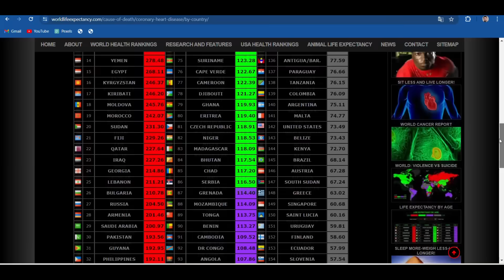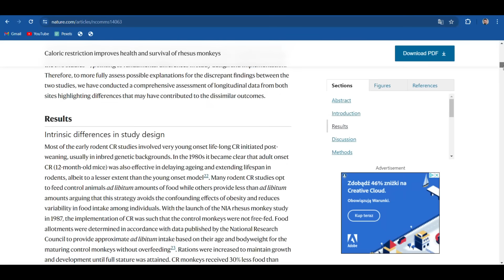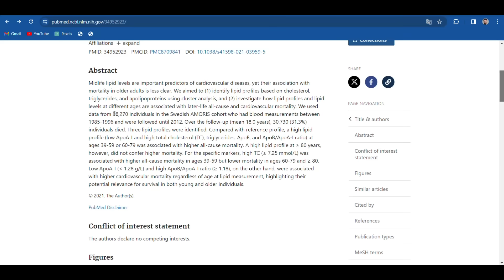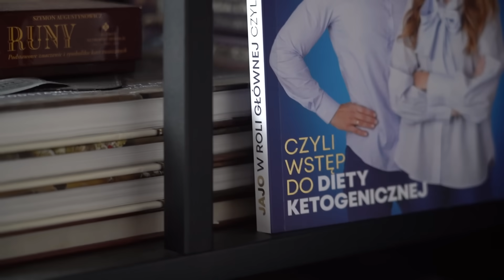Na KETO umrzesz na ZAWAŁ? Naturalnie! *Statystycznie o śmierci na każdej diecie*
W tym filmie upewnimy się odnośnie tematu diety KETO a zawału serca. Co pokazują statystyki odnośnie śmierci w krajach, w których obywatele żywią się w sposób śródziemnomorski? Na co umierają mieszkańcy stref niebieskich? Czy na pewno to typ jedzenia, a w szczególności tłuszcz jest odpowiedzialny za ryzyko chorób sercowo-naczyniowych? A może ryzyko śmierci na serce na diecie keto jest takie samo, jak na innej diecie? Odpowiedzi szukamy w tym filmie!